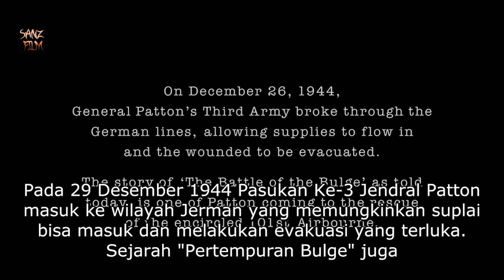PERTEMPURAN BASTOGNE , SENGSARANYA PERANG DI MUSIM DINGIN YANG MEMATIKAN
Sinopsis  :

Petualangan pasukan easy company amerika serikat sudah samapai di bastogne, dan di sana , pasukan amerika dan sekutu masih akan melawan kekuatan tempur nazi jerman yang mengerikan.

Pada kisah kali ini, seorang petugas medis harus mengalami berbagai macam kesulitan saat menjalan kan tugasnya di medan pertempuran, dr roe yang memang pasukan medis amerika serikat, benar- benar kewalahan dan mengalami banyak tekanan di medan pertempuran, karena memang, banyak sekali korban dari pasukan easy company yang berguguran.

Pada musim dingin yang membeku, mereka harus berjuang dan menhan gempuran dari altilerry2 nazi yang mengerikan.

pertempuran musim dingin , kekalahan nazi, jerman kalah perang, ganasnya nazi